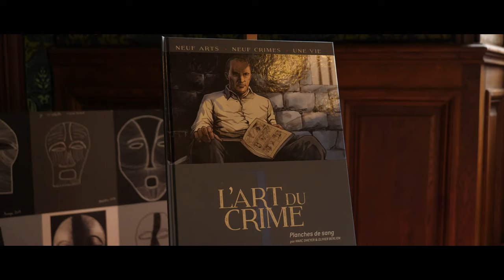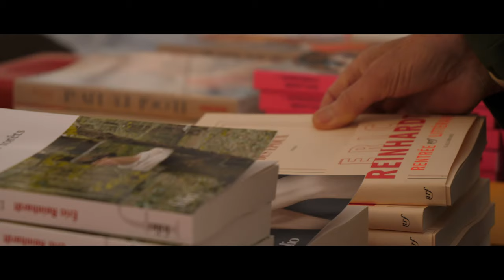video Clameurs2019 Final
Rencontres littéraires Clameur(s)
à Dijon - 14, 15 et 16 juin 2019